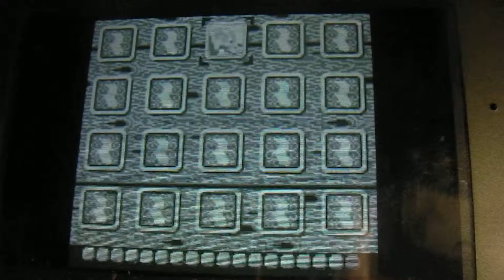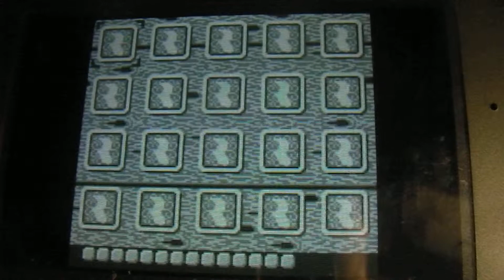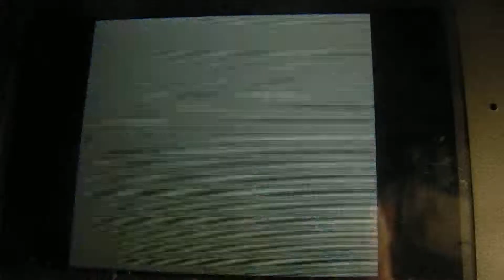Let's Play Donkey Kong Land 3 Part 16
Hey all in this video we play the last 2 levels of Donkey Kong Land 3 and in the next part we will finish this game. I hope you enjoy.